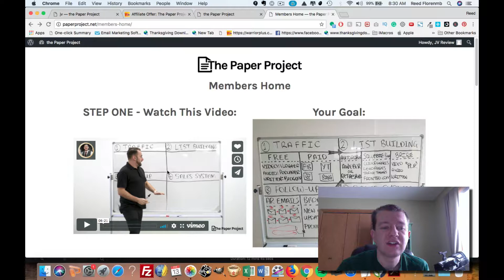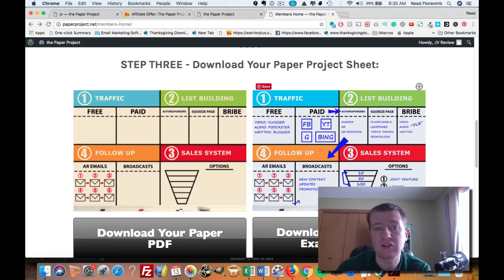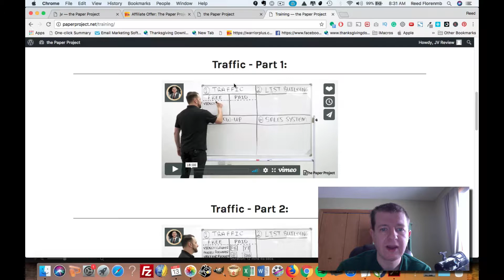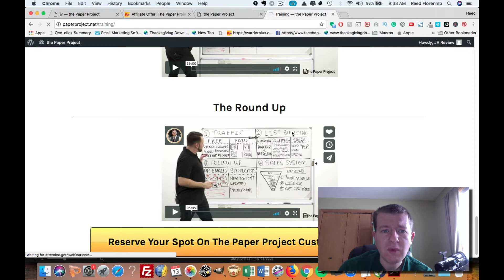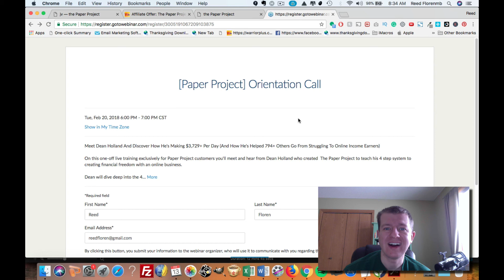Paper Project Review - Paper Project Bonus